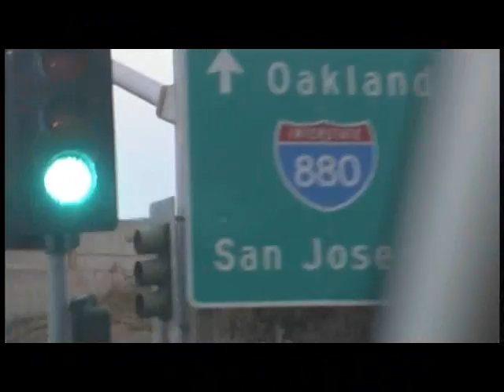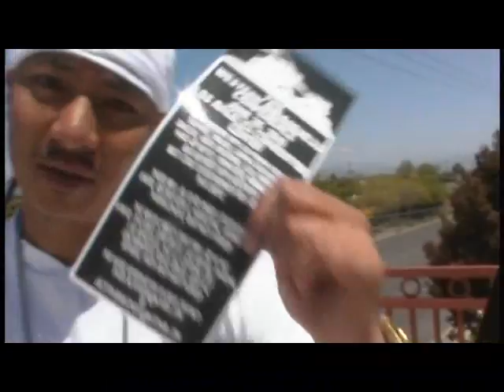JAZZY MANAGEMENT IN THE BAY AREA PROMOTING THE WESTERN AWARENESS CONFERENCE